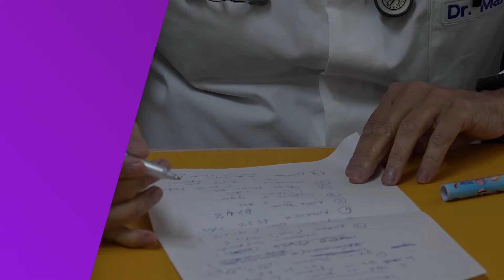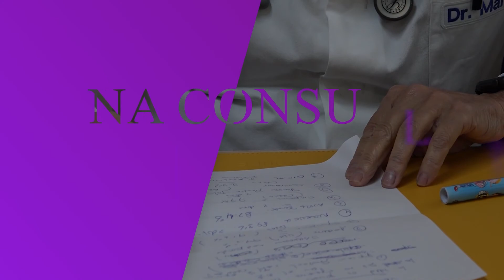Dr Martín veran 2021